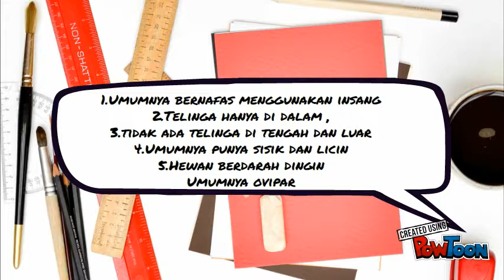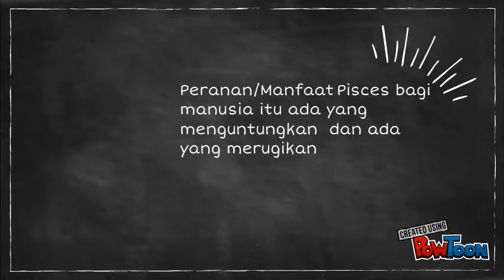BIOLOGI PISCES POWTOON